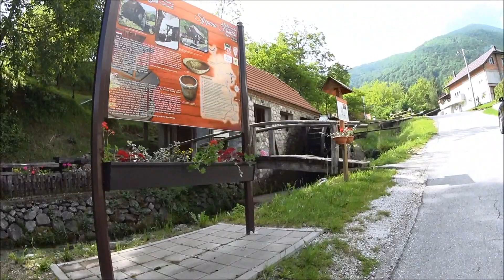3.brdska utrka Ivanec-Grebengrad 2019